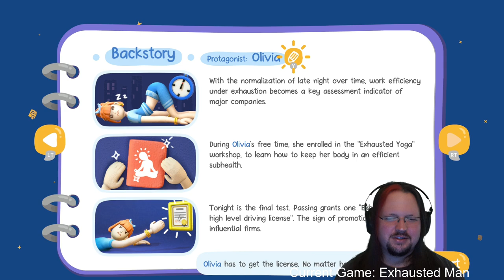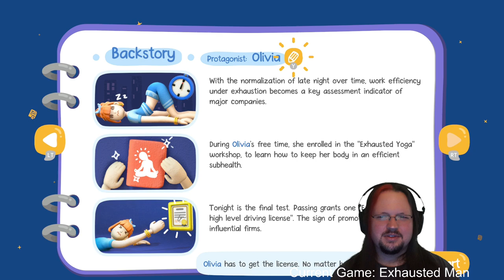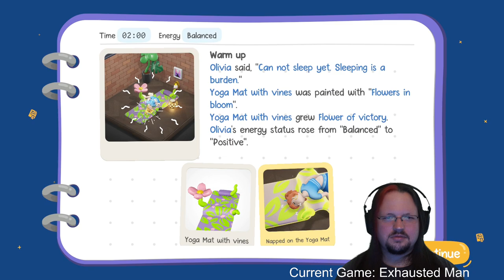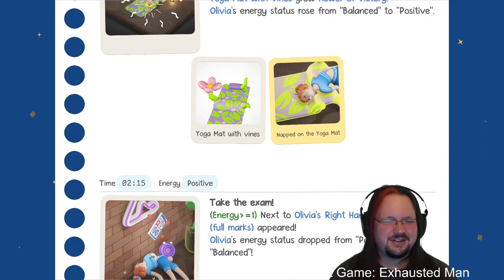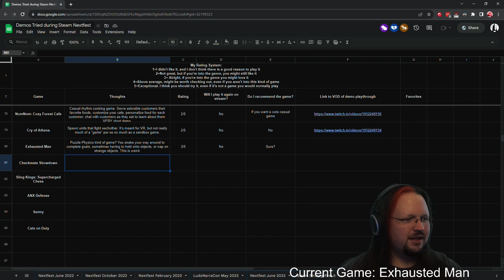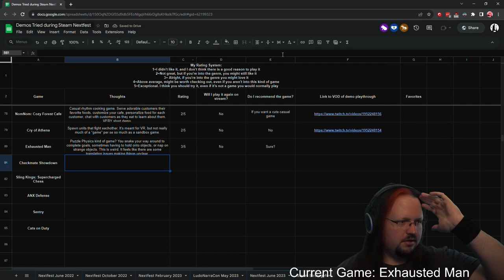Exhausted Man Demo Steam Nextfest October 2023